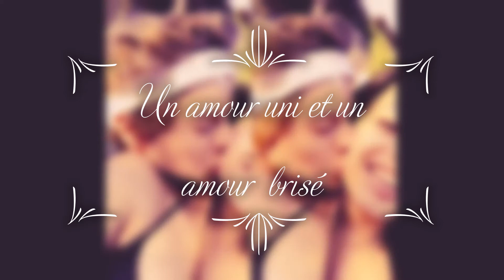La différence de la première vidéo à la deuxième vidéo de Jace Norman and Isabela moner